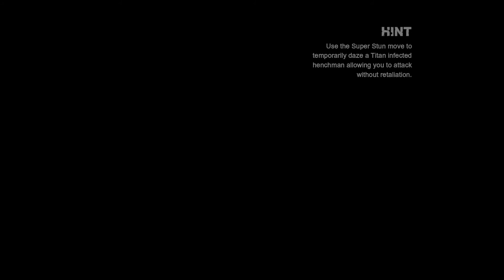Batman: Arkham City part 23: Harley Quinn's Revenge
In this video I complete Harley Quinn's Revenge side story.